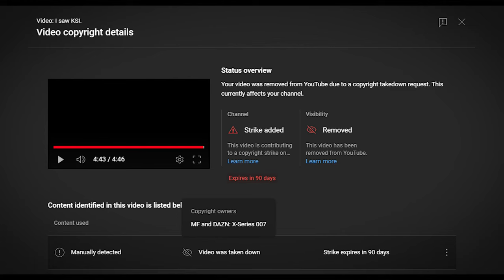VIDEO REMOVED - Link in Description